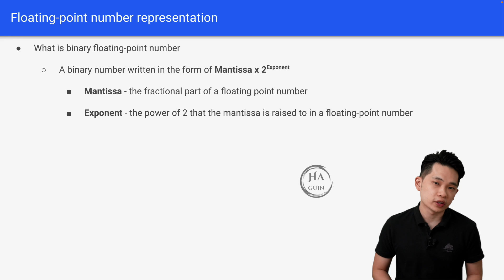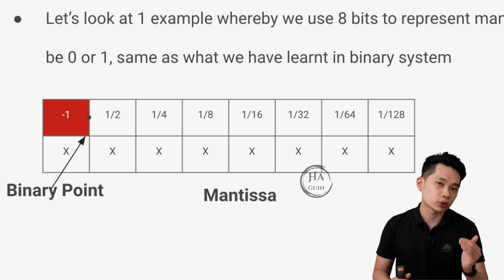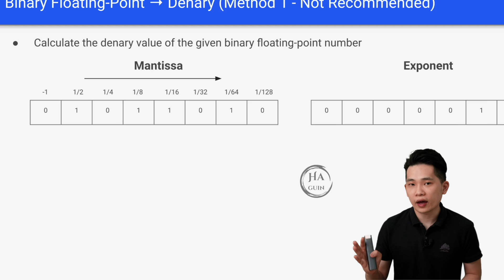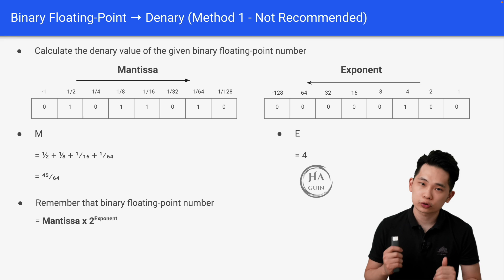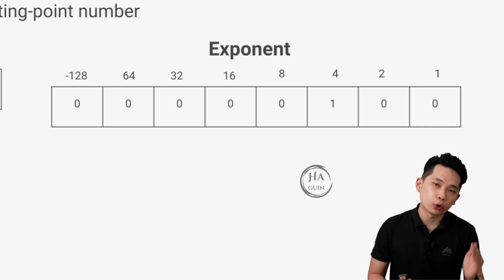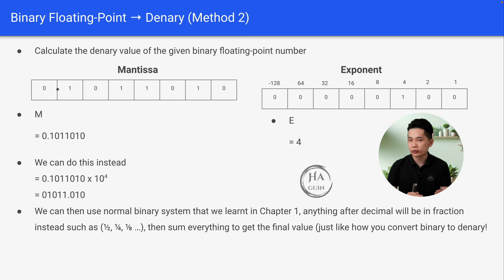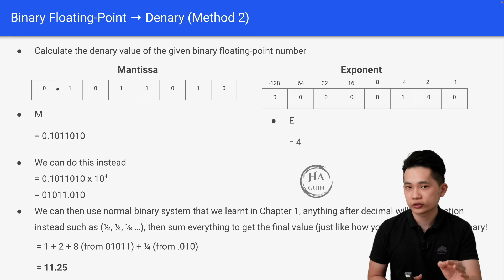Mastering Floating Point Numbers - A Level Computer Science 9618 Paper 3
This video provides an in-depth tutorial on floating point number representation for A Level Computer Science 9618 students, focusing on converting binary floating points to denary numbers. It includes step-by-step instructions, practical examples, and tips tailored to the Cambridge International 9618 Paper 3 syllabus. The content is designed to help students understand complex concepts and prepare effectively for their exams.

⏳ TIMESTAMPS:
00:00 What is binary floating-point?
01:50 Method 1
03:59 Method 2